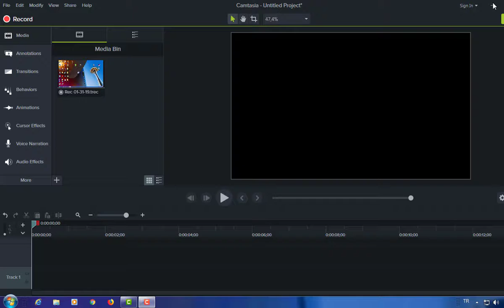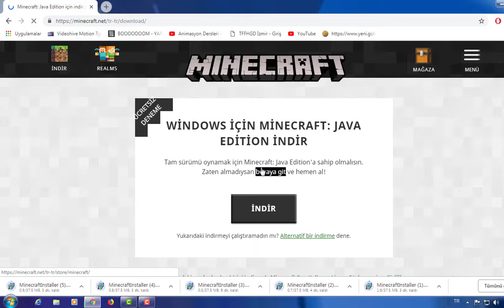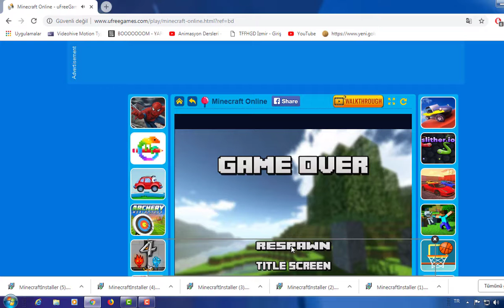Minecraft maceramızı sizlerle oyun oyna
Bu kanalda;